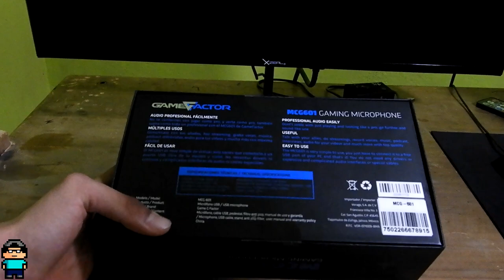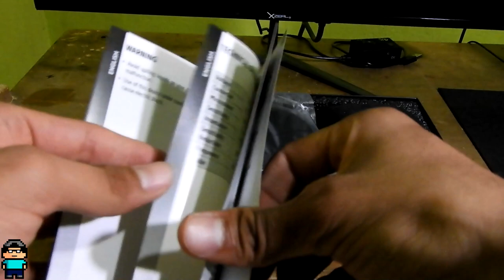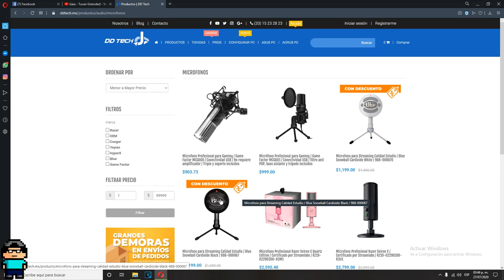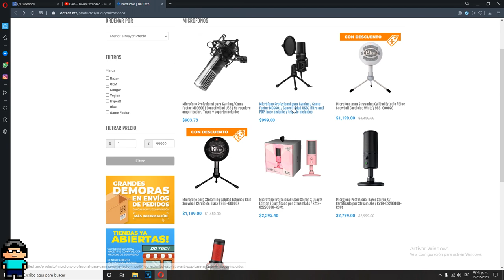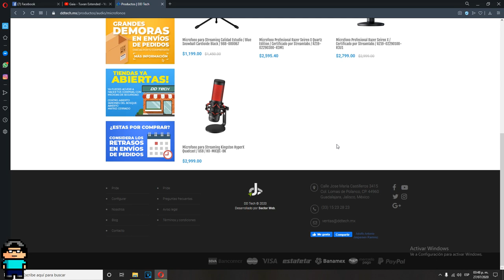Compre un micrófono para hacer streams | GAME FACTOR MCG601